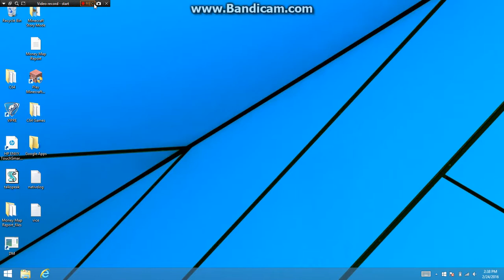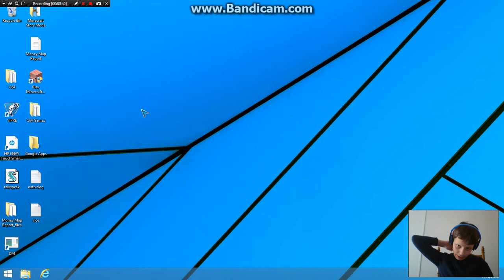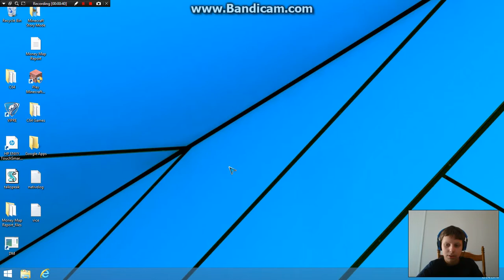Fishing My Life | Spore | Part 1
WARNING: Technical difficulties in the first half of the Video

The Old Classics again, and it's great! Check me out Playing Spore, lots of other spore games were created, but this is pretty fun online!